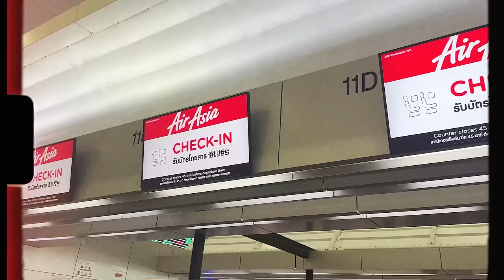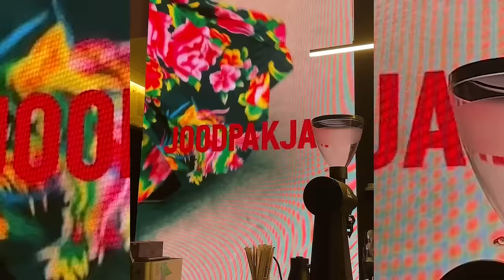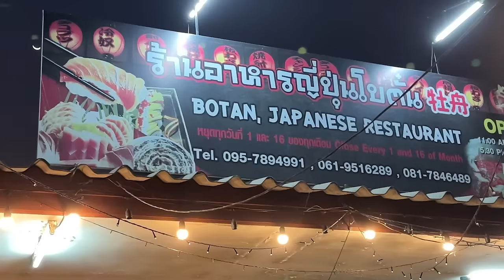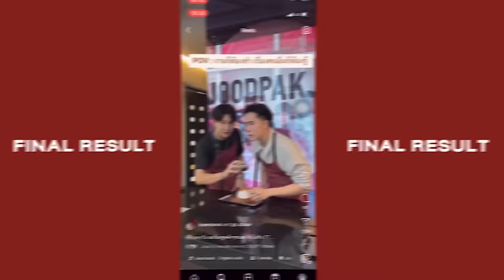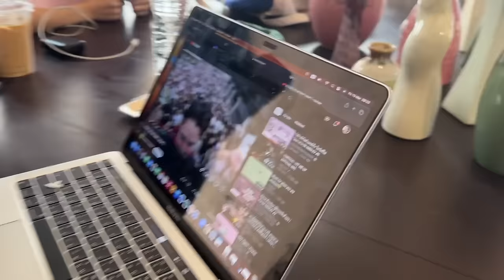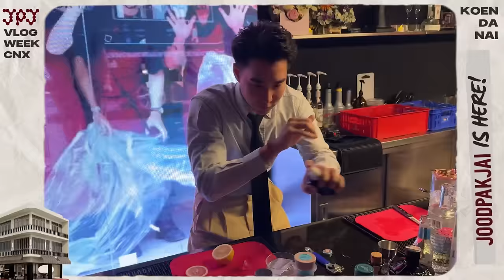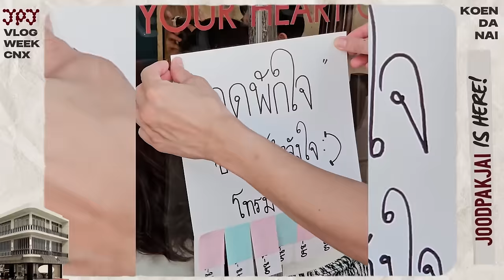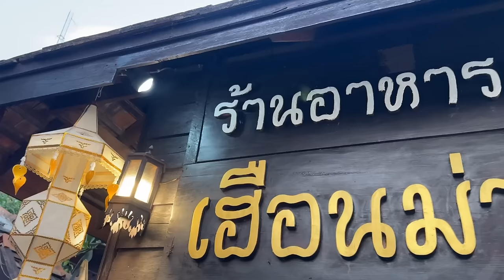Vlog Week 8 วัน ล้านเรื่องราว เชียงใหม่แตก l Koendanai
ยกออฟฟิศไปเชียงใหม่กันคั๊บ ! ภารกิจหลักเลยคือไปงาน Grand openning ของ Joodpakjai คาเฟ่ฮีลใจของเขื่อนเอง (ขอเตือน เปิดร้านกาแฟมันไม่ง่าย 🥺) เพื่อน ๆ มาจอยที่ร้านเยอะมาก ๆ ขอบคุณทุกคนเลย นอกนั้นคือหลากหลายเรื่องราวมาก ! ไปดูกันเลย 🐰💕

ขอบคุณทุกๆคนที่มาหากันน้า

Line: @Koendanai